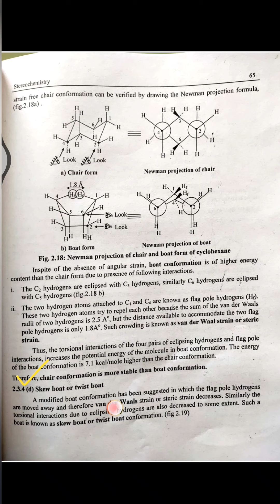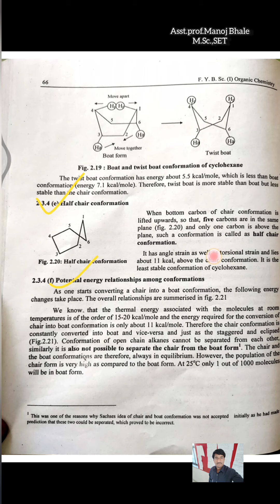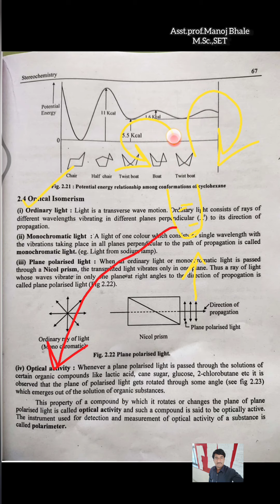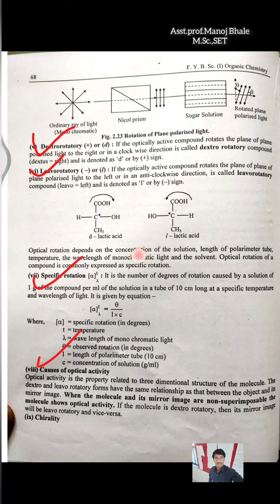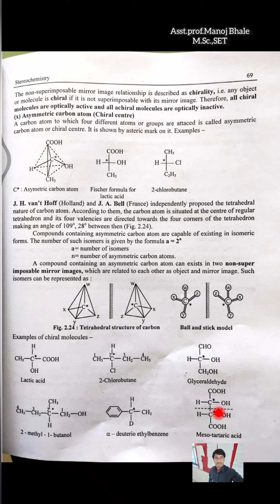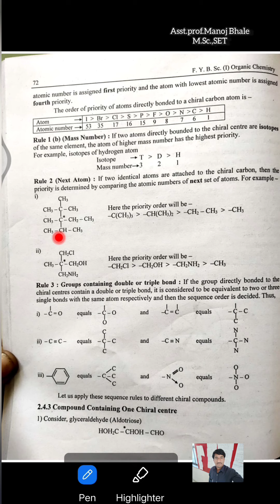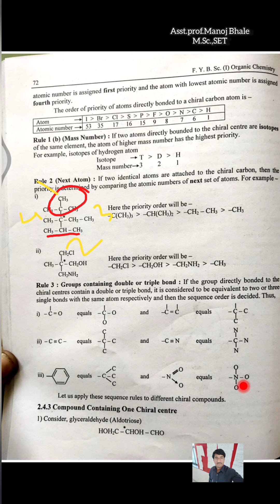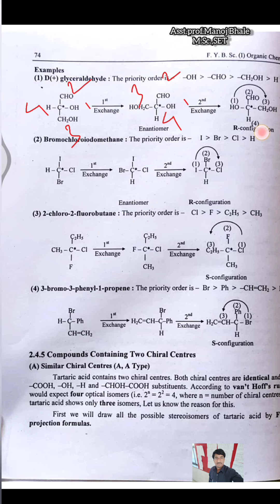Stereochemistry part 3 asst.prof.Manoj Bhale (9545752675)